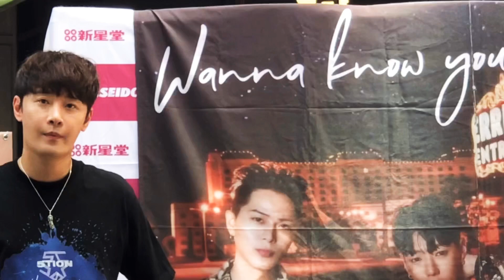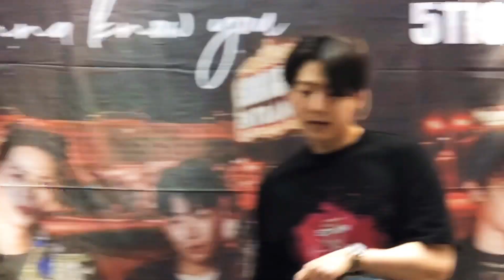5tion(오션)【ミチョナバ】20190728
5tion "Wanna Know You"release event